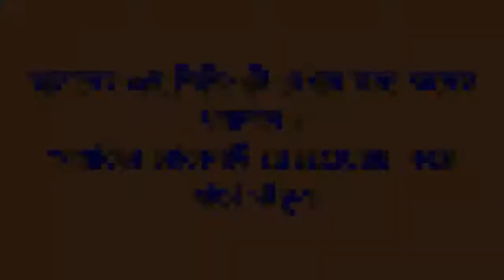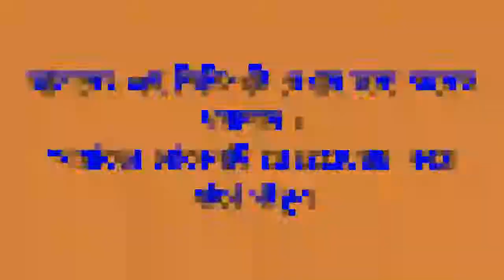যেভাবে পানি পান করলে অনেক রোগ ভালো হয়ে যায় জেনে নিন বিস্তারিত